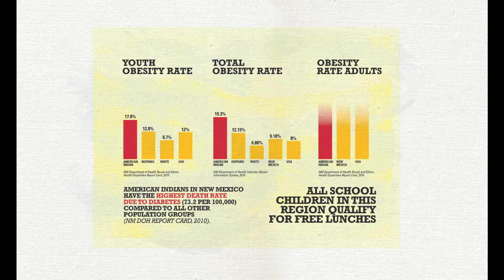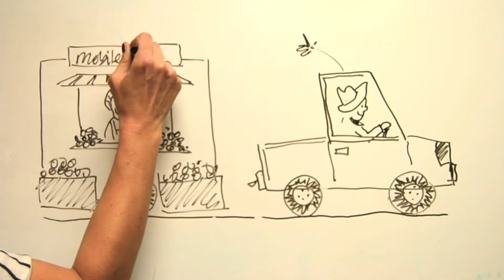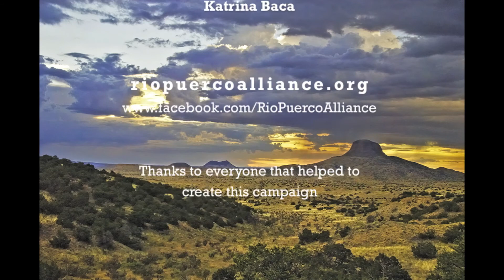Tri-Community Mobile Farmers Market Project (Official Video)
Please visit our Indiegogo.com fundraising site (link below) to learn more about the Tri-Community Mobile Farmers Market.
This market will serve three chapters (community centers) in the Eastern Navajo Nation which are considered to be a rural food desert.  This means residents don't have access to grocery stores and healthy affordable food.